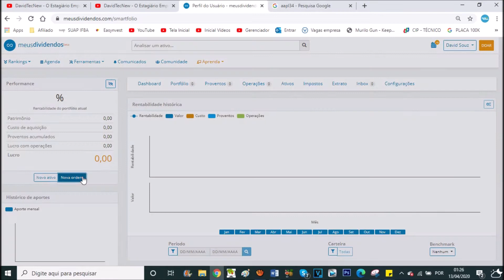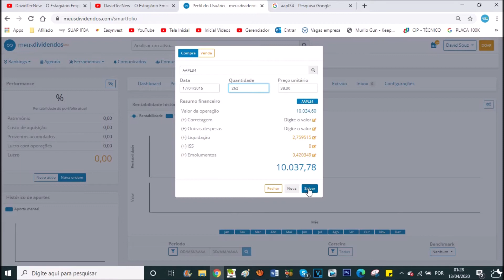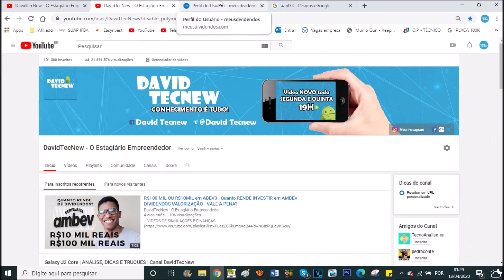R$10 MIL OU R$100 MIL em AAPL34 | Quanto Rende de Dividendos investir em Apple?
🔻🔻 QUER MELHORAR DE VIDA? 🔻🔻

🏆 Amazon Music 3 meses Grátis
🏆 Celulares e Smartphones
🏆 Os Mais Vendidos
🏆 Os Segredos da Mente Milionária

🏆 Do Mil ao Milhão Sem cortar o cafezinho Thiago Nigro
🏆 Midset: A nova psicologia do sucesso
🏆 O homem mais rica da Babilônia
🏆 O investidor Inteligente
🏆 O milagre da manhã
🏆 Ponto de Inflexão
🏆 Pai Rico Pai Pobre Edição ESPECIAL
🏆 O poder do subconsciente
🏆 O jeito Warren Buffet de Investir
🏆 Me Poupe Nathalia Arcuri
🏆 Na Raça como Guilherme Benchimol criou a XP

STEVE JOBS
Brazilian Depositary Receipt
BDR
o que é um bdr
200 ações de apple
500 ações de apple
investir 5 anos em apple da quanto
quanto rende de dividendos 10 mil em apple